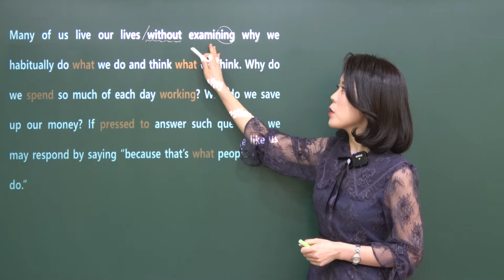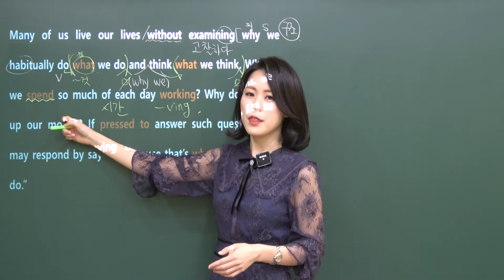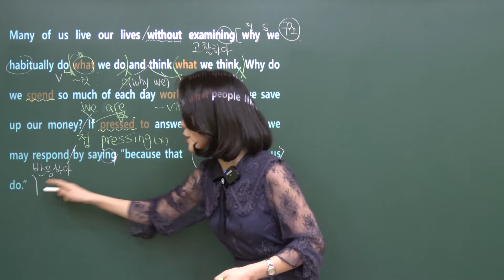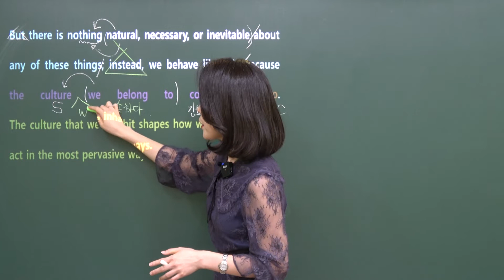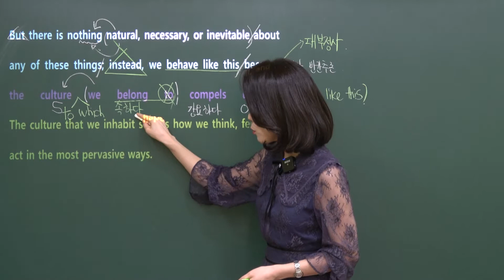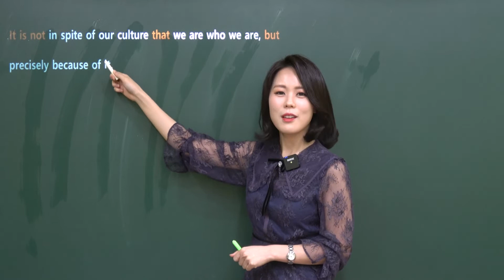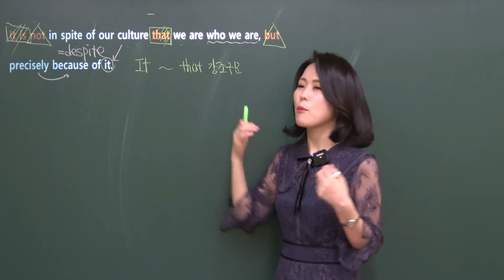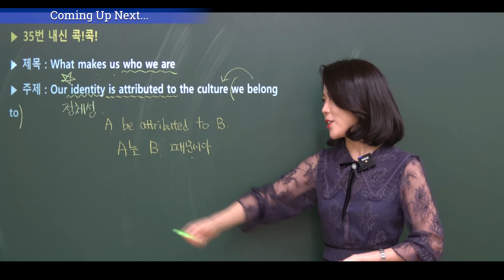[고1] 2019 9월 모의고사 35번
[고1] 2019 9월 모의고사 35번 지문분석입니다.
제이선생님 강의입니다.